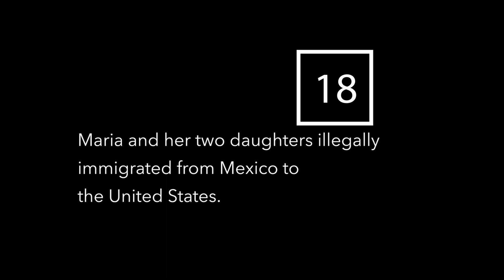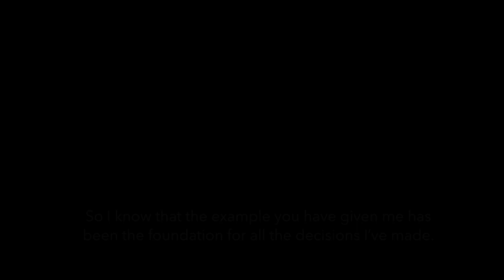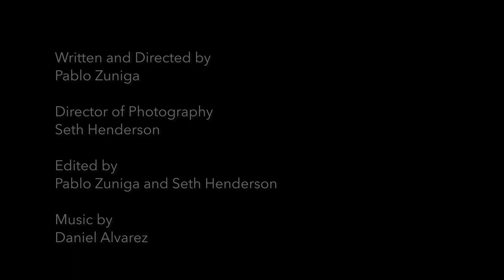Immigration Documentary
Directed by Pablo Zuniga and Seth Henderson